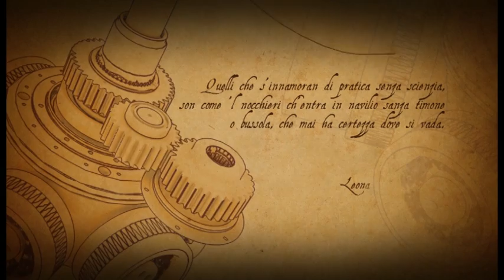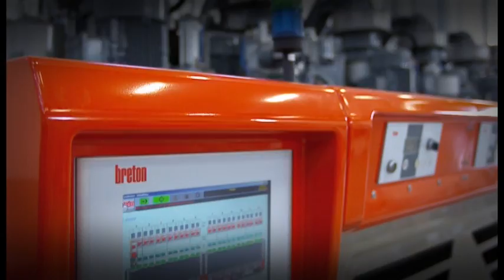Breton Engineered Stone Division - Institutional video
Breton Engineered Stone Division